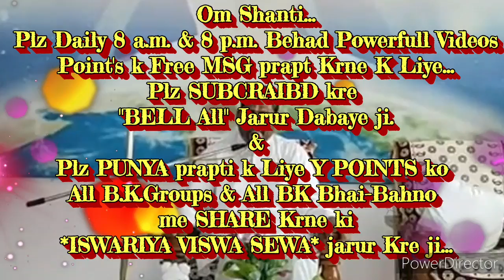सत्य घटना-अम्रतवेले जिस्मानी डाक्टर कहता सोना है, रूहानी डाक्टर कहता जागना है? हम किसकी बात माने....